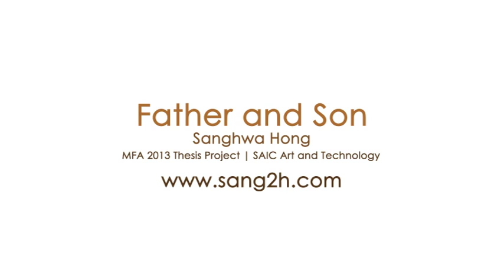Father and Son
Sanghwa Hong
School of the Art Institute of Chicago
MFA 2013 Thesis Project | Art and Technology